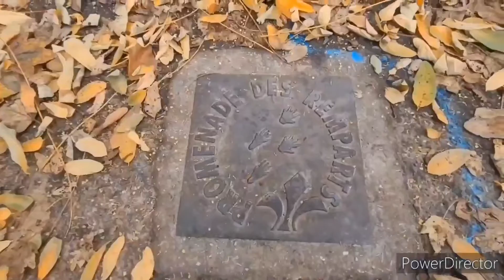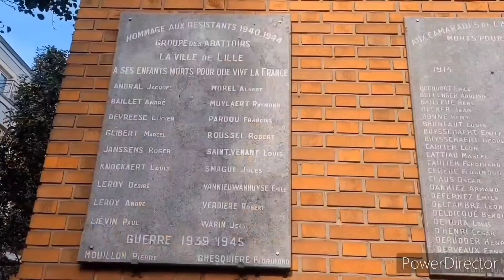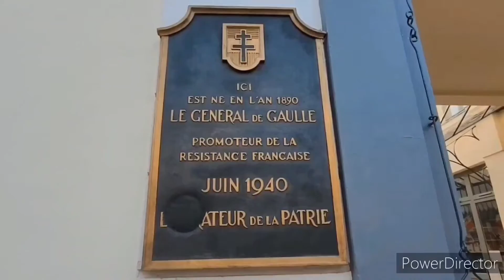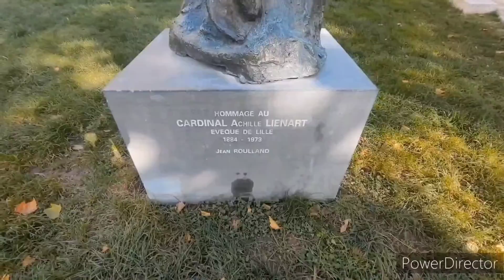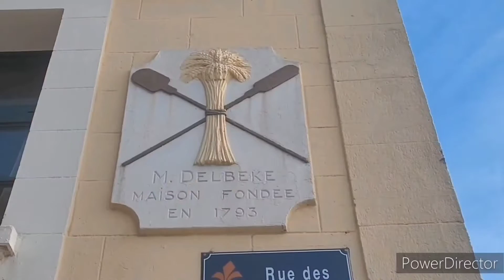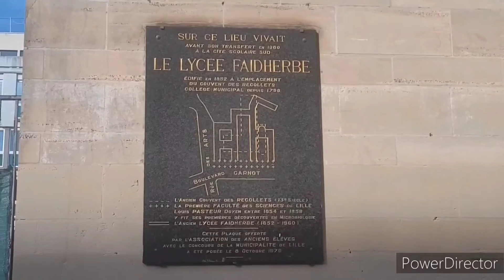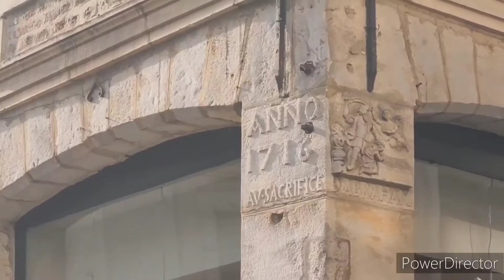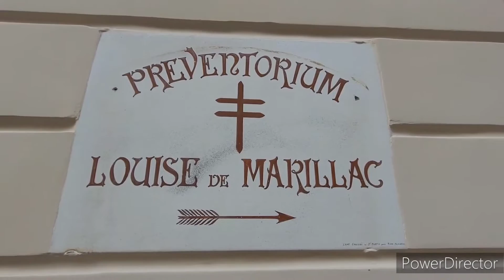Le vieux-lille connu méconnu partie 1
Le Vieux-Lille est un quartier situé au nord de Lille. C'est le quartier le plus riche en constructions antérieures au xixe siècle. Il conserve encore de nombreuses rues pavées et quelques traces des canaux qui sillonnaient la ville aux siècles passés.